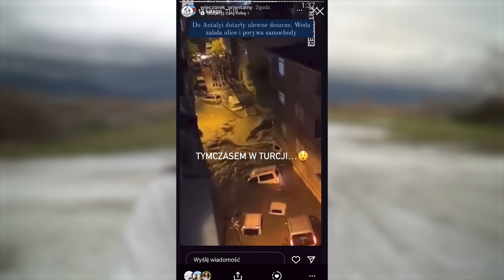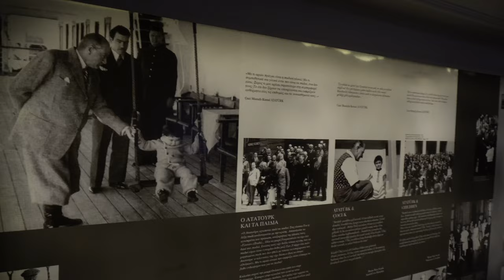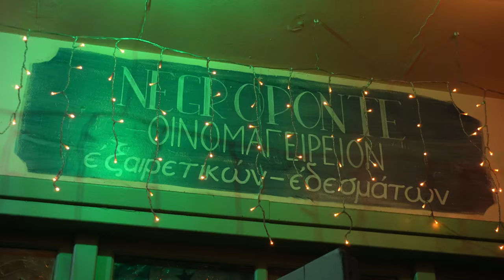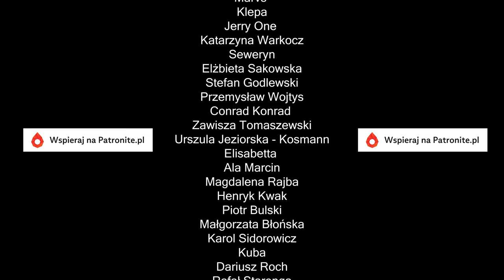Burze w Grecji | Saloniki - co zobaczyć? gdzie zjeść? | Vanlife Grecja #2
Burze w Grecji zamiast słonecznej pogody? Nie tego się spodziewaliśmy. Północ Grecji przywitała nas chłodno. Na szczęście zdołaliśmy uciec w porę.
Odwiedziliśmy Saloniki, drugie co do wielkości miasto w Grecji. Czy warto tam jechać? Co warto zobaczyć? Gdzie dobrze zjeść? o tym wszystkim w dzisiejszym filmie.

Koordynaty GPS:
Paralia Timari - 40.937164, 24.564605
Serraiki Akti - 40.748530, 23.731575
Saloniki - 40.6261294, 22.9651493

Rozdziały:
00:00 Wstęp
00:17 Strach przed burzą, okolice Kavali
03:55 Nowe piękne miejsce
06:12 W drodze do Salonik
07:39 Miejsce na kampera w Salonikach (Tesalonikach)
09:57 Piękna dzielnica Ano Poli
11:28 Dom narodzin ojca wszystkich Turków
12:40 Miejsca warte odwiedzenia w Salonikach
15:43 Dzielnica Ladadika najlepsze jedzenie w Grecji
20:32 Biała wieża i jej historia